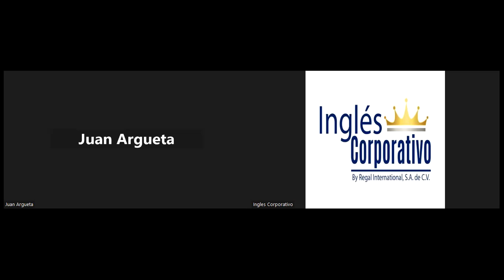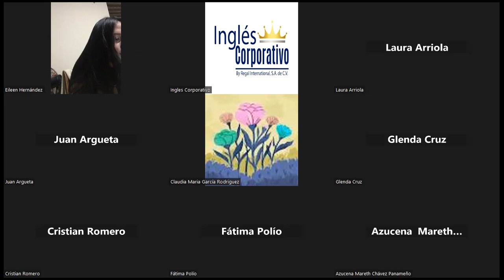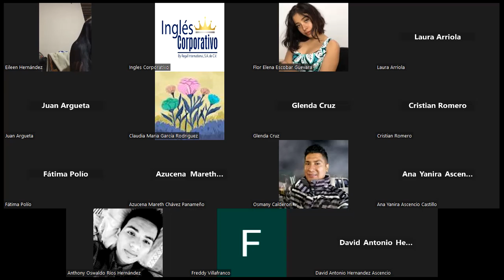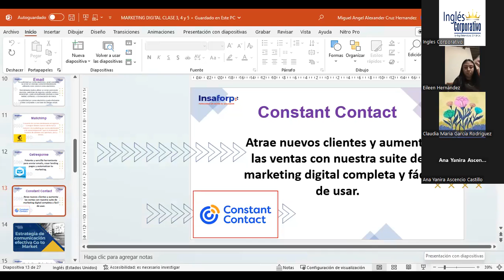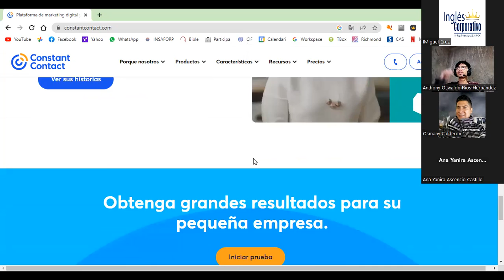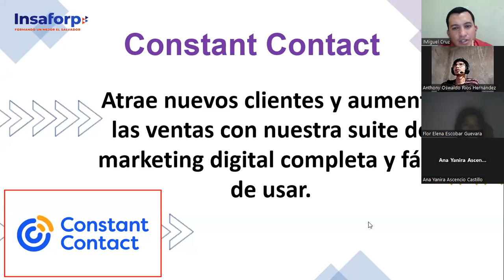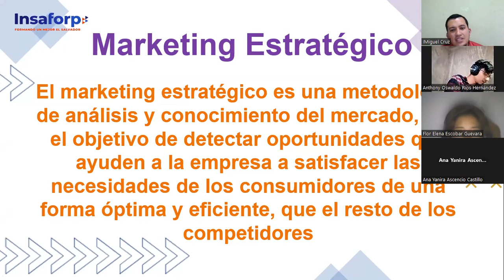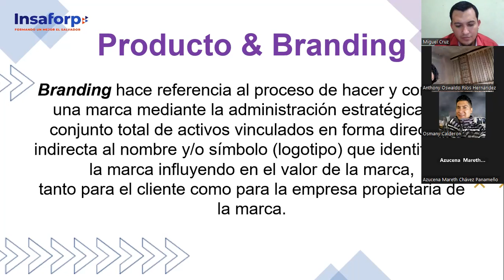CLASE 5-20-03-2023-MKT-01-8-9-PM-03-23 -CRUZ-MKT ESTRATEGICO